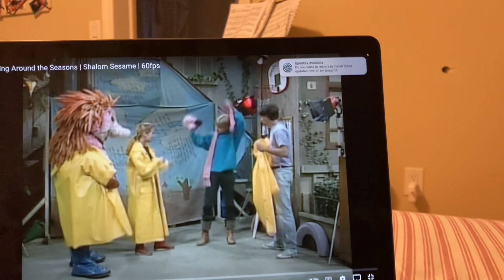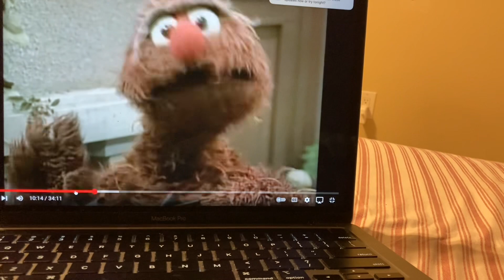Shalom Sesame Singing In The Rain